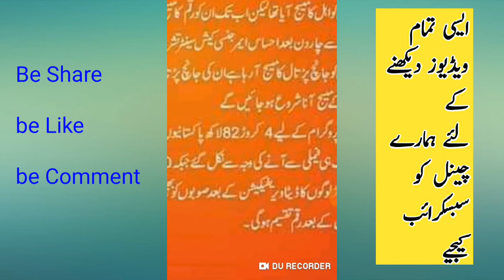Good news ehsaas Emergency program| insaf imdad new updates | ehsaas Nadra gov pk